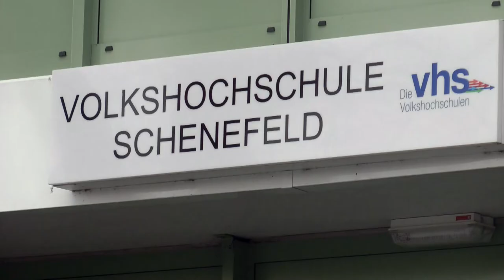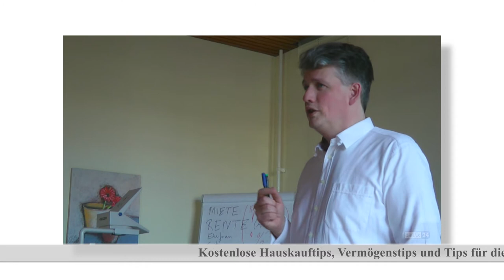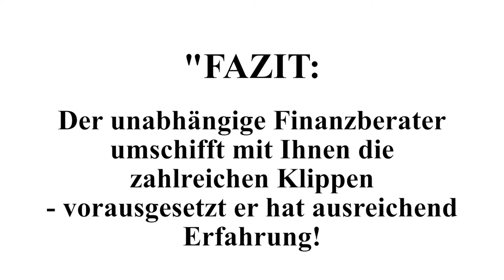Hauskauftip 98: Training: wirtschaftlicher Übergang Schlüsselübergabe von "freier Berater"